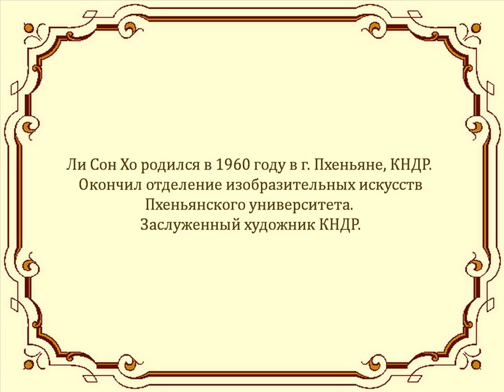Автор ролика Виталий Тищенко. Корейский художник Ли Сон Хо (Lee Sung Но). Цветы и пейзажи